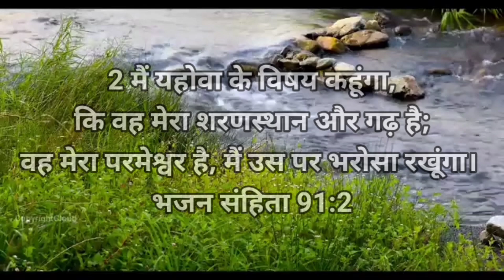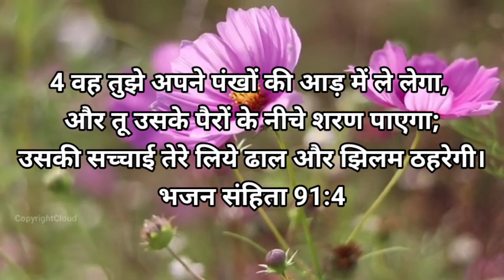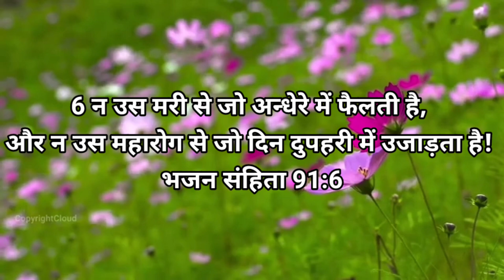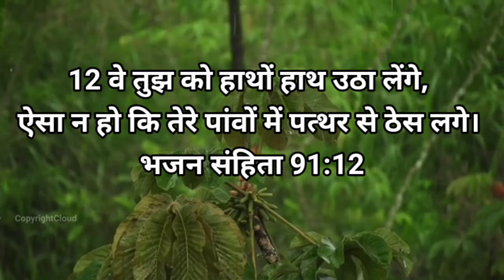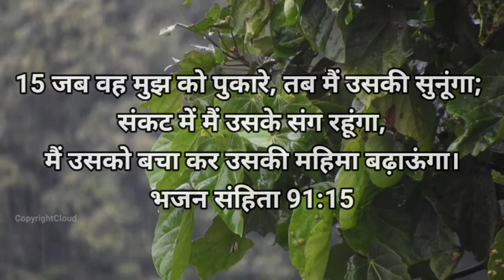Pslams 91 ## भजन संहिता 91#rmv'audio##